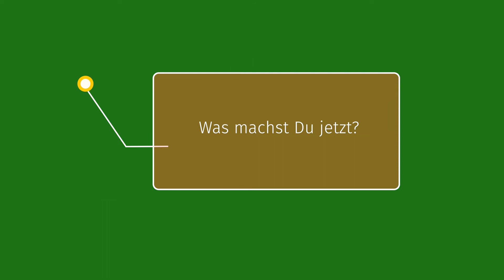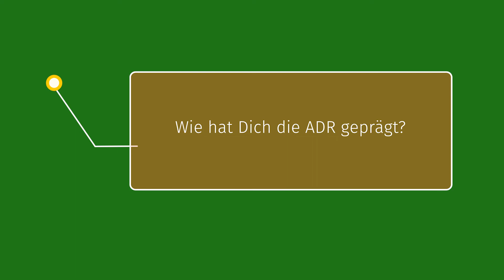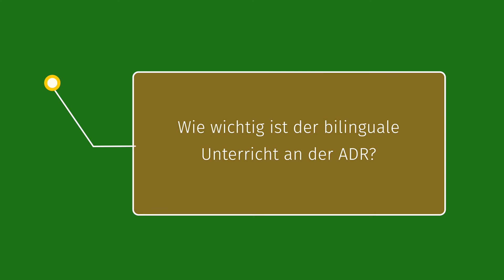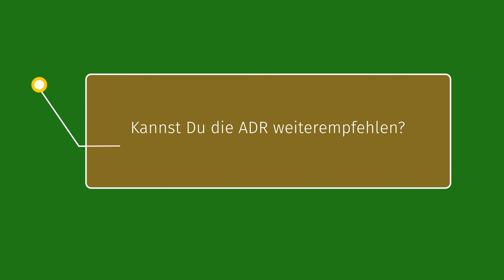Kurzfilm: Ehemalige Schüler*innen berichten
In diesem Kurzfilm berichten ehemalige Schüler*innen von ihren Erfahrungen an unserer Schule und inwiefern die Schule sie geprägt hat.